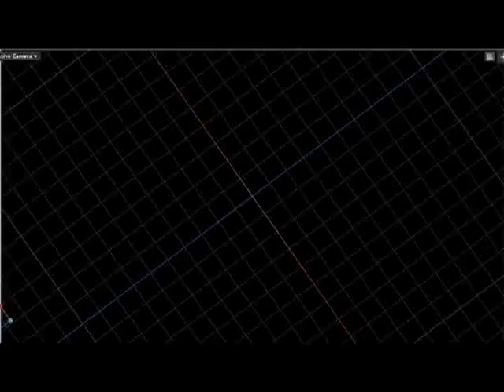Newfane Selectboard Mtg. 9/5/13